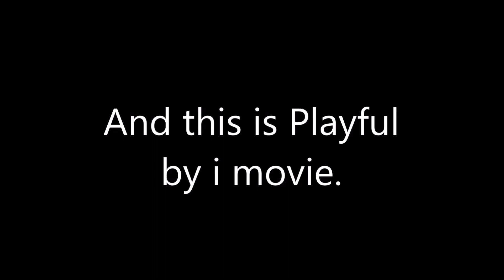Stony Cave by Gates to Infinity